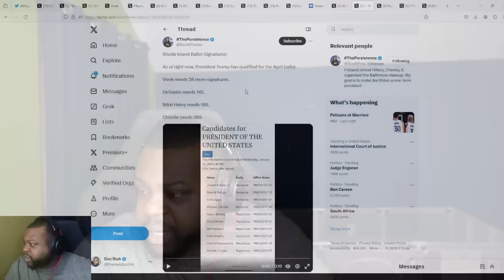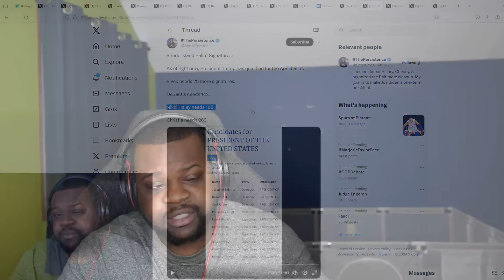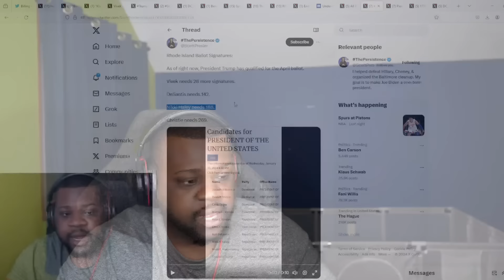Vivek Rameswamy Did It Again 😂